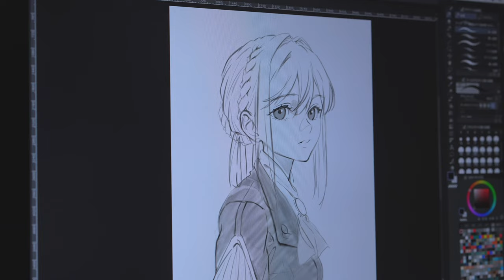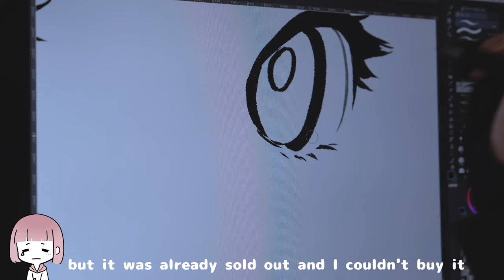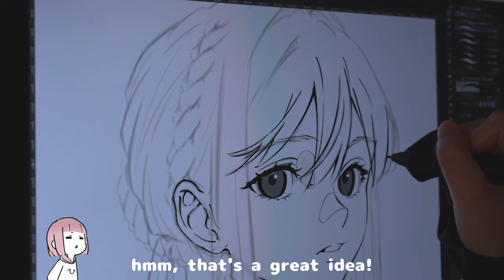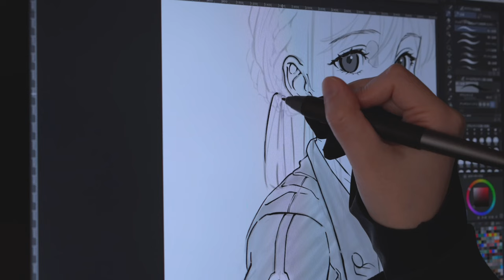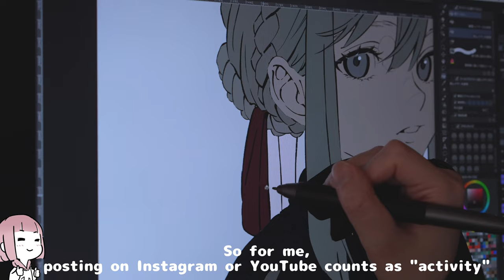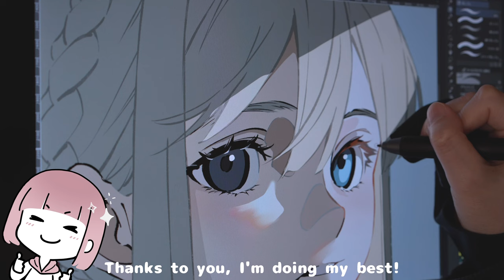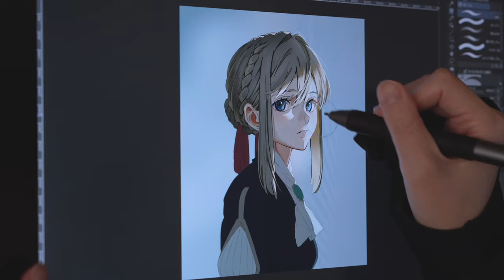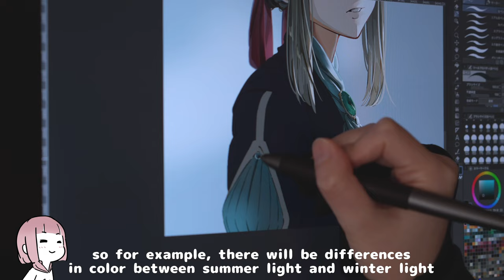Violet Evergarden | Anime Character Illustration Process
Today I drew Violet Evergarden ౾✍
I put a lot of effort into depicting the light(๑و•̀ω•́)و

Thank you for always asking questions for me!
Sorry I couldn't reply right away! 😖

I'm sorry if the caption is hard to understand because it's translated😣

I regularly request characters on my Instagram story‎! ꪔ̤̮

いつもみてくれてありがとう⸜( ´ ꒳ ` )⸝

光を凝りました(๑و•̀ω•́)و
皆さんがこの動画を楽しんでくれたら嬉しいです！

みんなトークのためにいつも質問してくれてありがとう！
すぐに返信できなくてごめんね😖
またコメント待ってます‧⁺✧